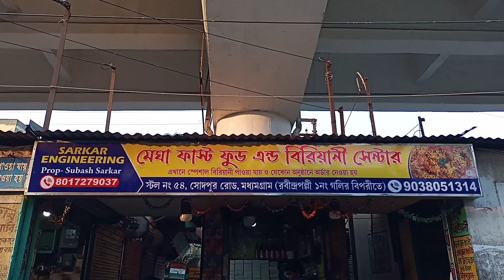এই বিরিয়ানি খেয়ে অজ্ঞান হয়ে গেলাম 😱|মধ্যমগ্রামের সেরা বিরিয়ানি?🤔| Hidden Gem| Megha Biryani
Google map link - Megha Fast Food Center
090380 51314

Host - Snehasis
Camera and Cinematography -  Snehasis
Editing -Snehasis
Produced by The Bong Entertainment™

Cover topic
Best biryani in barrackpore
Best biryani in Madhyamgram
Lucknow biryani in Madhyamgram
Aahar vs Lucknow vs dbapi madhyamgram
New biryani shop in Madhyamgram
The Bong Entertainment